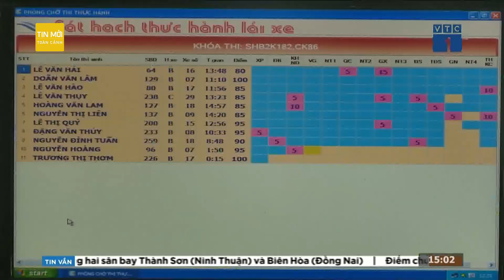Cảnh báo vùng áp thấp trên biển Đông gây mưa dông, lốc xoáy | Tin mới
Tin mới | Ngày 8/6, Văn phòng Thường trực Ban chỉ đạo quốc gia về phòng chống thiên tai đã ban hành công văn 204/VPTT về việc chủ động ứng phó với vùng áp thấp có thể mạnh lên thành áp thấp nhiệt đới gây mưa dông, lốc xoáy.